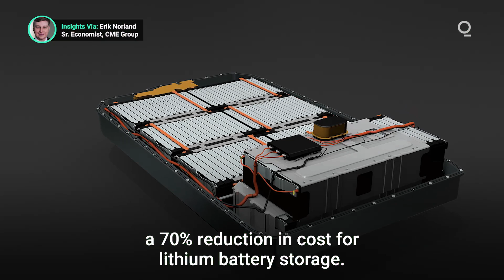Get Set for the Battery Metal Boom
As the revolution in alternative energy technologies gathers pace, savvy investors are positioning themselves to take advantage of the accompanying scientific advances. In particular, improved battery technology has caused production of lithium and cobalt to skyrocket. Here’s what you need to know about the battery metal revolution. Presented by @cmegroup